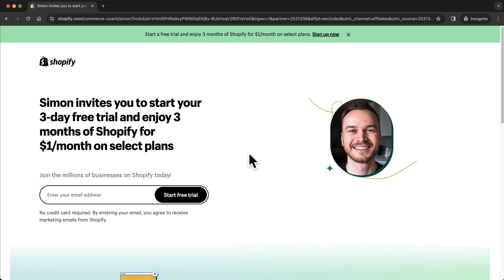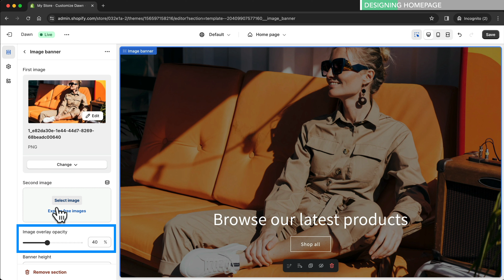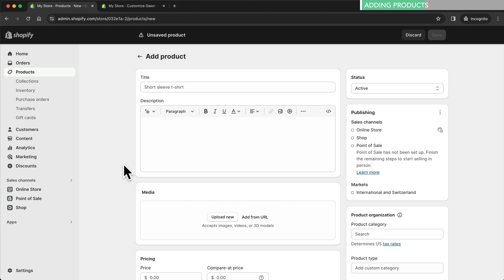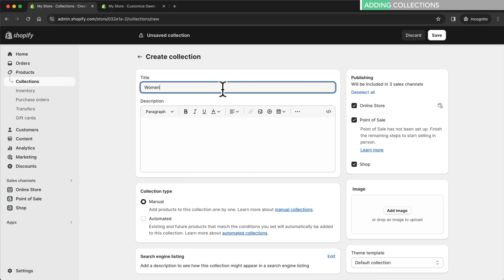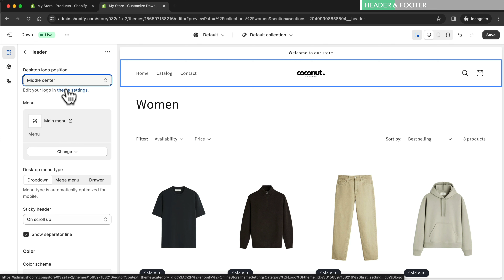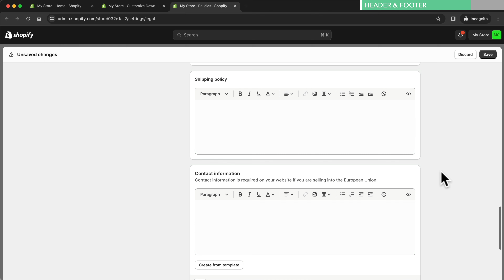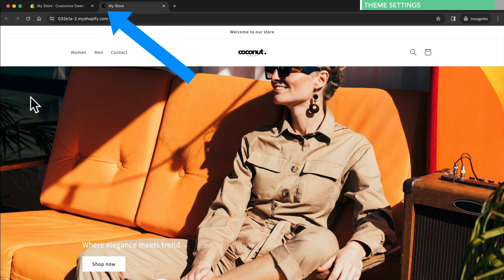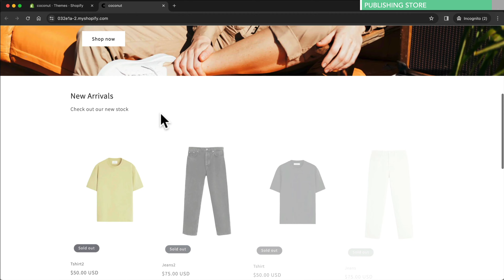Cómo diseñar una tienda Shopify en 10 minutos: paso a paso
En este tutorial de Shopify para principiantes, te muestro paso a paso cómo diseñar una tienda Shopify personalizada. Ya sea que quieras configurar una tienda de dropshipping Shopify o vender tus propios productos, este es el mejor tutorial de diseño de sitios web de Shopify que encontrarás.

0:00 Introducción
0:54 Configuración de la cuenta de Shopify
1:42 Elegir el tema de la tienda
2:20 Diseño de la página de inicio
3:39 Agregar productos
4:50 Agregar colecciones
7:17 Encabezado y pie de página
9:58 Configuración del tema
10:26 Configuración de la tienda
11:50 Tienda editorial

La descripción de este vídeo puede contener enlaces de afiliados, lo que significa que si compras uno de los productos que recomiendo recibiré una pequeña comisión sin ningún coste adicional para ti. Esto ayuda a respaldar el canal y me permite seguir haciendo videos como este. Gracias por el apoyo!